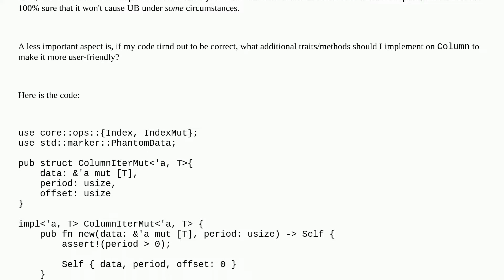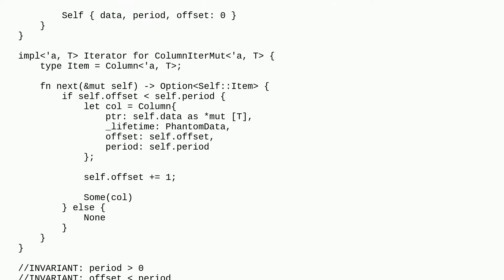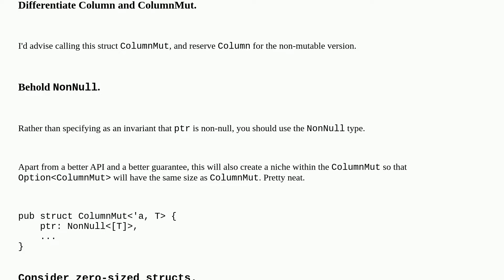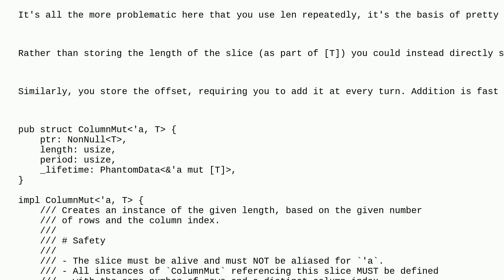Codereview: Rust: Splitting a mutable slice into disjoint, but non-contiguous subslices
Rust: Splitting a mutable slice into disjoint, but non-contiguous subslices

A special thanks goes out to the awesome community

  rust pointers